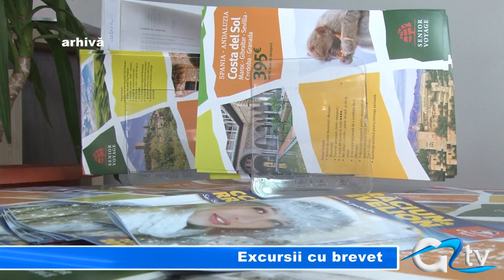EXCURSII CU BREVET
Profesorii şi preoţii vor putea organiza excursii doar dacă au brevet. Așa prevede o solicitare a Asociației Naționale a Agențiilor de Turism adresată autorităților, potrivit căreia cei care oferă servicii de călătorie să fie obligați să dețină licențe de turism. Categoriile vizate nu văd însă rostul unei asemenea licențe pentru excursiile pe care le organizează.